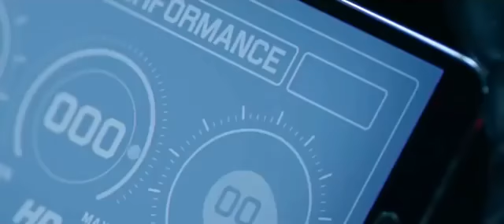Bharat Official Trailer | Salman Khan | Katrina Kaif